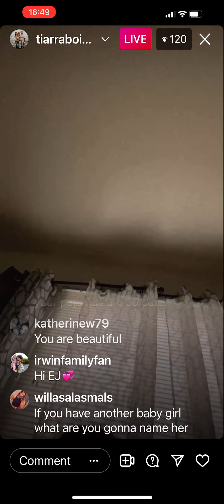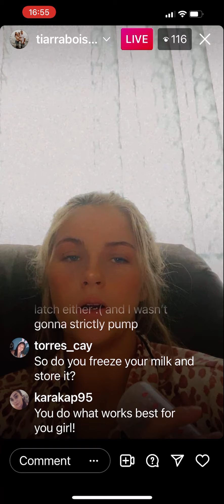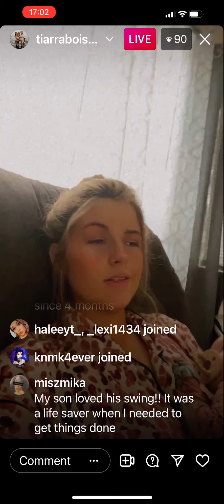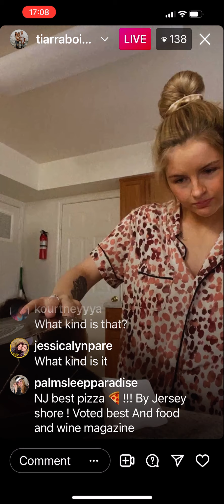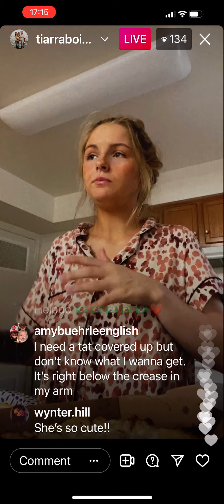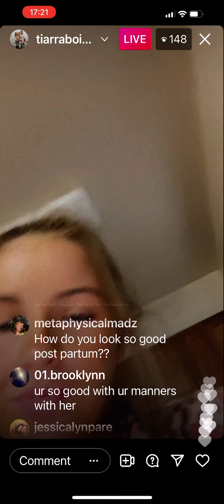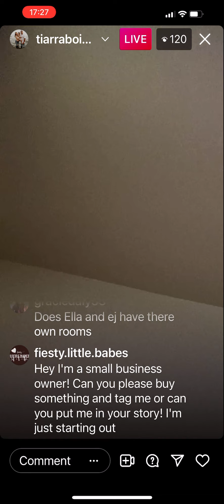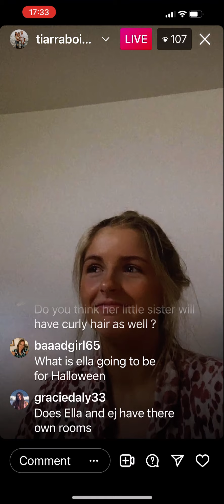TLC Unexpected’s Tiarra Boisseau live 10/5/21